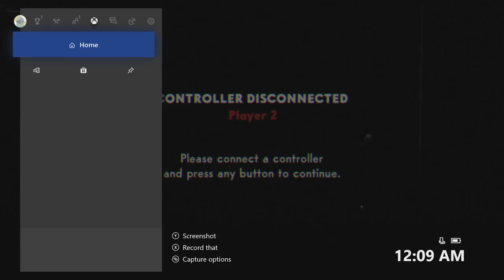Ribby and Croaks in "Clip Joint Calamity" - Cuphead #2 (Co-op)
It's a riverboat riot! Ribby and Croaks won't give up their soul contracts easily, so it's time to put up our dukes and hit the slots!

Appreciate you checking out this video! Much love and peace to you all. Till next time Koopa Troop, GG.

Show Enob some love!